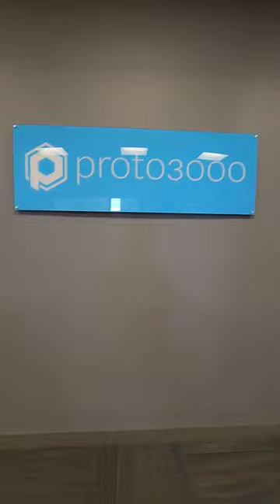3D Printed TPU bouncy ball printed on the Formlabs Fuse!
To learn more about TPU and all of Formlabs Fuse SLS powders

This ball was 3D printed in TPU 90A powder polymer material on the Formlabs Fuse. By adding TPU 90A Powder to your SLS materials library, you can combine the Fuse Series printers’ efficiency, affordability, and ease of use with an entirely new capacity for in-house fabrication of soft-touch SLS parts. The 20% refresh rate is the lowest of all our SLS powders to date, which reduces cost per part and makes creating rubber prototypes, end-use products, and manufacturing aids possible in-house without expensive tooling.

TPU, or thermoplastic polyurethane, is one of the most commonly used elastomeric thermoplastics in the engineering, design, and manufacturing disciplines. This rubbery, durable material is everywhere: from sporting goods to medical devices, and the soles of the shoes on your feet.

There are proven workflows for the traditional manufacturing of TPU parts — and these workflows are still ideal for mass-produced rubber products. The advantages of printing TPU 90A Powder on the Fuse Series are found in the system’s ease of use for rapid prototyping, on-demand manufacturing aids, and customization possibilities.